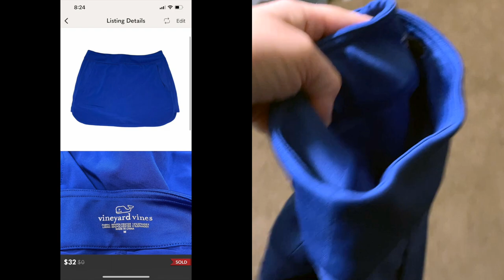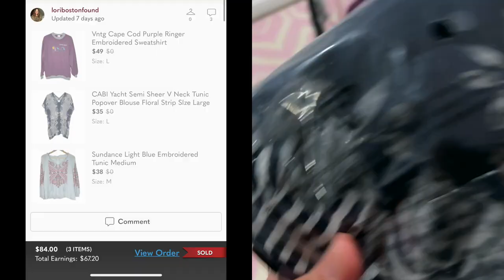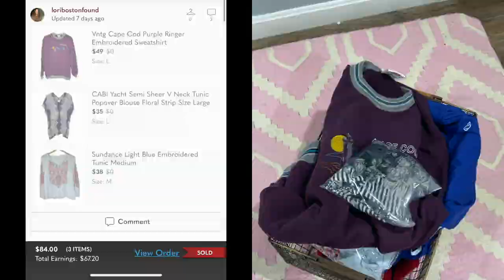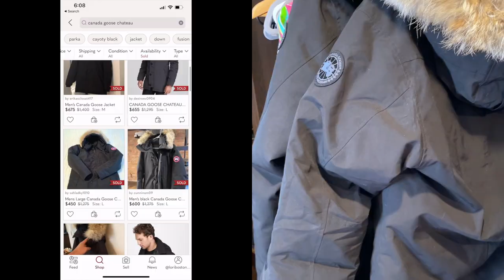Ship & Shop! $300 in Sales PLUS Canada Goose & Givenchy for Poshmark, Worth it? THRIFT HAUL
I spent almost $400 thrifting today and I bought two items with big price tags. I hope they were worth it!!

 Ship & Shop! $300 in Sales PLUS Thrifted Canada Goose & Givenchy Worth it? THRIFT HAUL